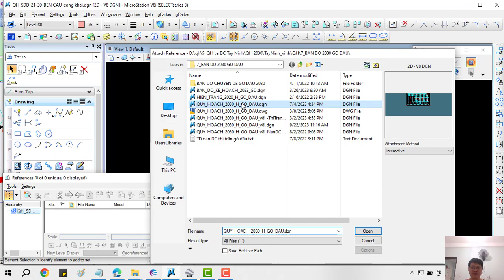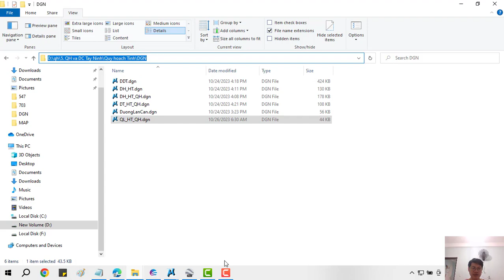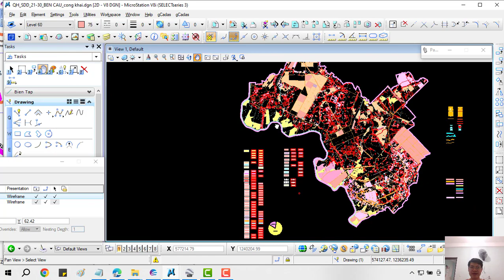✅ Hướng Dẫn Nắn Bản Đồ Giao Thông Tỉnh Vào Bản Đồ QHXD NTM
✅ KHÓA HỌC QUY HOẠCH:

1. Khóa Học Đào Tạo Kiểm Tra (Tra Cứu) Quy Hoạch Và Đầu Tư Cơ Bản
2. Khoá Học Tra Cứu Quy Hoạch Và Dịch Vụ Cấp Sổ, Xin Phép Xây Dựng, Hoàn Công
3. Khoá Học Đào Tạo Tra Cứu Quy Hoạch Bằng Phần Mềm Microstation V7/V8
4. Khoá Học Đào Tạo Tra Cứu Quy Hoạch Cơ Bản
5. Khoá Học Dịch Vụ Hỗ Trợ Cấp Sổ
6. Khóa Học Xin Phép Xây Dựng và Hoàn Công Nhà Đất
7. Khóa Học Đầu Tư Nhà Đất Cơ Bản
8. Khóa Học Quy Trình Pháp Lý Dự Án Bất Động Sản

1. AutoCAD ứng dụng trong biên vẽ hồ sơ nhà đất
2. Ứng dụng AutoCAD, máy Toàn đạc điện tử và Hệ thống định vị toàn cầu trong đo vẽ hồ sơ nhà đất
3. Ứng dụng máy Toàn đạc điện tử trong đo vẽ địa chính, địa hình và công trình
4. Ứng dụng hệ thống định vị toàn cầu trong đo vẽ địa chính, địa hình và công trình
5. Microstation ứng dụng trong biên tập bản đồ địa chính
6. Ứng dụng Microstation trong thành lập bản đồ quy hoạch sử dụng đất
7. ArcGis căn bản và Nâng Cao
8. ĐÀO TẠO KIỂM TRA VÀ CHECK IN THÔNG TIN QUY HOẠCH.
9. Ứng dụng ArcGis xây dựng và quản lý cơ sở dữ liệu đất đai.
10. Ứng dụng ArcGis trong giải phóng mặt bằng phục vụ công tác lập phương án bồi thường
11. ArcGIS nâng cao – Phân tích không gian, Tự động hóa các tác vụ với Model Builder
12. Geoserver – Từ cơ bản tới nâng cao
13. ArcGIS Pro căn bản – Chuyển đổi từ Arcmap đến ArcGIS Pro
14. Môi giới bất động sản
15. Quản lý sàn giao dịch bất động sản
16. Định giá bất động sản
17. Hồ sơ chuyển nhượng, thế chấp, cho thuê, chuyển mục đích sử dụng đất
18. Pháp lý bất động sản tổng hợp
19. Bentley Microstation (V7 & V8)căn bản và nâng cao
20. AutoCAD căn bản và nâng cao
21. Mapinfor căn bản và nâng cao
22. Khoá Đào Tạo Sử Dụng Phần Mềm QGIS trong Lâm Nghiệp (FRMS)

1. Phone và Zalo và Viber: 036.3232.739

3. Youtube: Đất Sạch TV

5. fanpage: Đất sạch TV